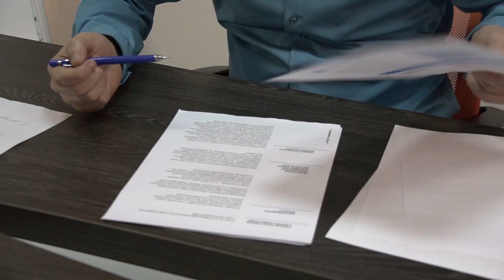Приветственное слово от организаторов Всероссийской Бизнес-Универсиады, часть 1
Приветственное слово от организаторов для участников Всероссийской Бизнес-Универсиады Simformer Management CUP 2019, часть первая.